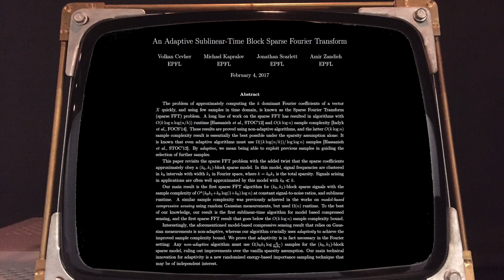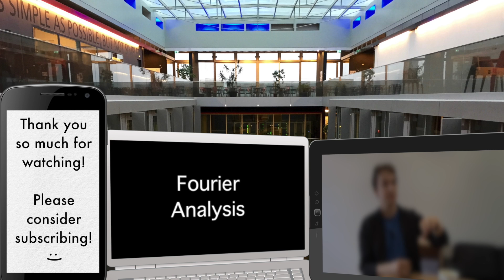3 Open Questions in Fast Fourier Transform Research (ft. Michael Kapralov)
This video discusses 3 open questions in research on fast computations of the Discrete Fourier Transform. These regard optimizing both time and sample complexity, optimizing for structured signals and multidimensional Sparse Fourier Transform. The video features Assistant Professor Michael Kapralov of the IC School at EPFL.